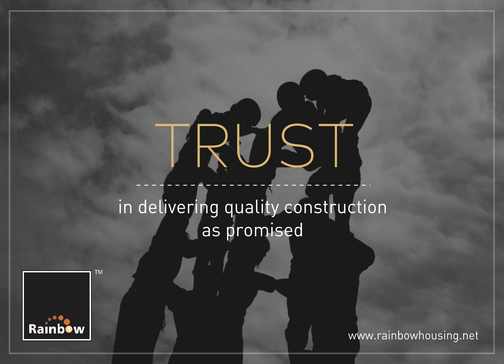Rainbow Housing | Brand Identity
Rainbow Housing, one of Pune's premier real estate developers, has been changing the landscape of the city since 2007. In the business of making apartments that delight and satisfy its customer in every way, Rainbow Housing has built a dedicated reputation for quality. For its loyal customer today, this focus on quality represents a far-reaching vision that shines through every Rainbow property.